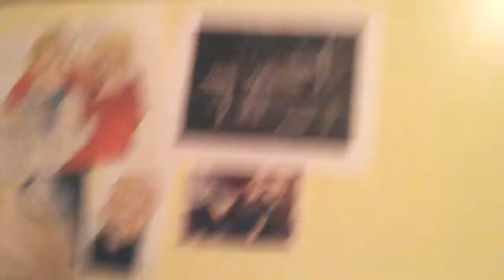Rin's cosplay corner #2 vlogs, updates, and more!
So guys sorry for the lack of uploads!! So i remembered i can use this hair cut also for the Netherlands from hetalia and i will do a vlog for the stuff i get on Christmas too!
-Ring from CPG